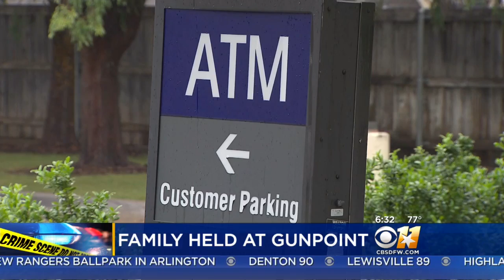Search For Fort Worth Home Invasion Suspects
A Fort Worth family was held at gunpoint and robbed. Today the search continues for their attackers.
It was around 4 a.m. when Cynthia Prostok and her husband woke up to find two armed men in their bedroom. The men were demanding cash.